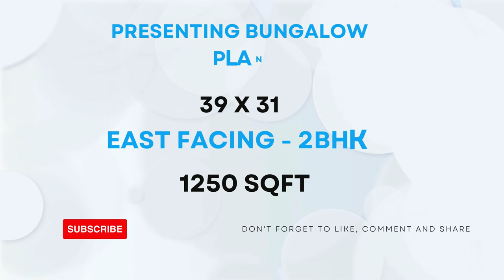39 X 31 || EAST FACING || 2-BHK || 1250-SQFT || BUNGLOW PLAN DESIGN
39 X 31 || EAST FACING ||  2-BHK || 1250-SQFT || BUNGLOW PLAN DESIGN BY

2bhk house plan
2 bhk home plan
1bhk house plan
1 bhk home plan
3d home design
home design 3d
2bhk home design
1000 sqft house design india
home design
home 3d design
2 bhk house plan
1000sqf house plan 2bhk
1000sqft house plan 3d
2 bhk home design
2 bhk house design
1000 square feet house design
two bhk home design
3d plan house désign
2bhk house design
2 bhk bungalow design
2bhk home
2 bhk home
3d plan
2 bhk plan
1000 sqft house design
3d home plan
1000 sq feet house design
2bhk house plan in 1000 sq ft
home design 2bhk
2bhk home plan
2 bhk house
2bhk house plan low cost
2bhk home interior design 1000 sqft
2bhk house
house design
home dijain
home plan
2bkh house design
home design 1000 sq ft
3d house design
1000sqft home plan
2 bhk 1000 sq ft house plan
2bhk house plan east facing
1000 sq ft house design
2bh house design
1000sqf house plan
2 b h k home design
2bhk plan
house design 2bhk
2bhk home interior design
house design 1000 sq ft
2 bhk bungalow
1000 square feet home design
2 bhk home plan 1000 sq ft
3d house plan
east facing house plans vastu
1000 sqft home design
1000 sf house design
2 bhk home plan 900 square feet
1000 saft house plan
1000 fit home design
1000 square feet house plan
3bhk house plan
1000 squire feat ka ghar
1 bhk house plan
3d design home
home 3d plan
1000 sq ft bungalow design
1200 square feet house design
2 bhk home plan 1200 square feet
bungalow
duplex house design
ghar design
2 floor house design
2 bhk house plan 1000 sq ft
2bhk
2bhk duplex house design
2bhk east facing house plans
3 bedroom house design
900 sqft house plan
hoom dizain
house design ideas
house plan
2 bhk single floor house design 6
2bhk plan 1000 sq ft
3d dizain home
house
makan ka naksha
model house
Porch design
1000 sqft house design india 3d
1200 square feet house design east facing
1500 sqft house design
2bhk house plan 2 floor
bedroom design
bungalow design
ghar
hom digin
home dizain
1000 sq ft 2bhk house plans
1000 square foot
1000sft house design
1200 sqft house design
2 bedroom house design ideas
2 bhk bungalow plan
2 bhk village house plan
3d home design 1000 sq ft
1000 sq ft house interior design
1000 square feet duplex house design
1000 square feet house design ground fl...
1100 sqft house plan
1bhk design house
2 bhk house design low budget
20*40 house plan
25*40 house plan
2bhk house design 3d
2bhk house plan 3d
2d house plan
3 bhk house design
3 brothers house plan
3d bungalow house design
3d design house
3d floor plan
home tour
sm
village house
1000 sqft village house design
1089 square feet house plans
1200 square feet house design double floor
1200sqft house design
2 bedroom house plan 1000 sqft
2 bhk home design in village
2 bhk home interior design
2 bhk modern house design
2 room house design
24*45 house plan 3d
25*30 house design
2bhk bunglow
2bhk bunglow design
2d house design
3 bhk house
3d 2bhk home design
3d house
4bhk house plan
650 Sqft house plans indian style
home elevation
home ka design
house
house elevation
house planning
kerala house design
kitchen design
plan 3d
tiles design
twin house
1 bhk